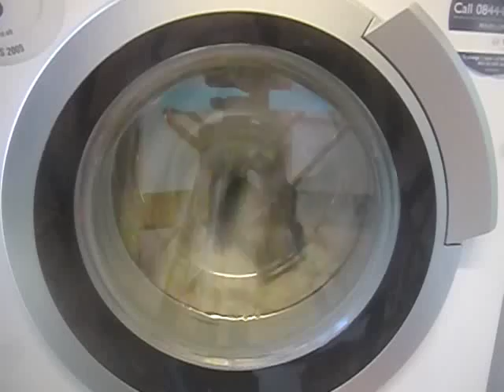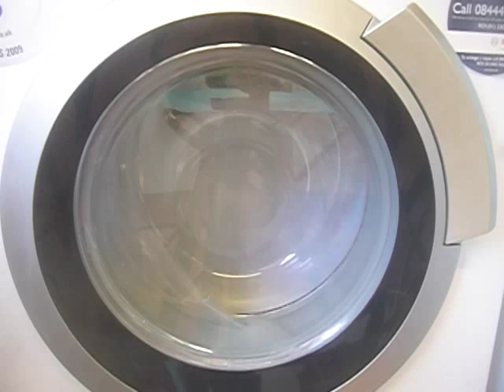Bosch WVH28420GB Power Wash 60' PT10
Spin after 1st Rinse